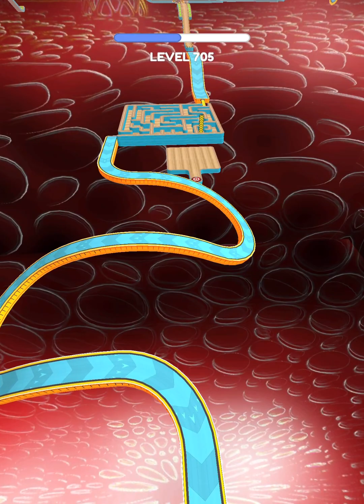Going Balls - Adventure Challenge Gameplay Level 702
🔥Going Balls: Super SpeedRun Gameplay | Level 702 Walkthrough | iOS/Android | 🏆